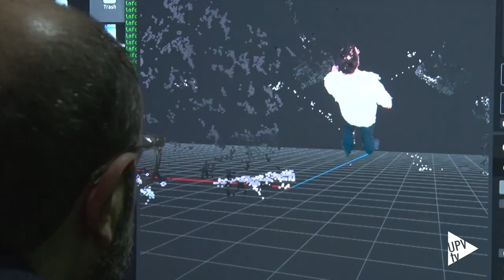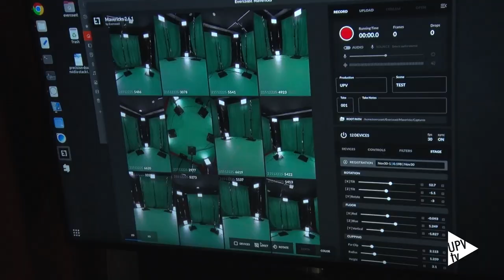Nuevo laboratorio holográfico en la UPV - Noticia @UPVTV; 05-12-2023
La Universitat Politècnica de València (UPV) -a través de su Instituto de Telecomunicaciones y Aplicaciones Multimedia (iTEAM)- y Telefónica, con la colaboración de Nokia, han puesto en marcha el primer laboratorio de España para el desarrollo y prueba de casos de uso de holografía basados en las comunicaciones 5G, incluida la banda de milimétricas de 26 GHz.

Esta iniciativa se convierte en uno de los principales bancos de pruebas españoles tanto para empresas privadas como entes públicos que deseen validar sus aplicaciones basadas en la nueva generación de telefonía móvil. El laboratorio dispondrá, entre su equipamiento, de cámaras avanzadas que permitirán el diseño y desarrollo de aplicaciones inmersivas holográficas en distintos ámbitos como son la educación y el entretenimiento mediante la captura volumétrica.